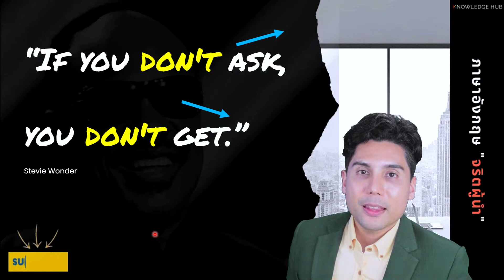ภาษาอังกฤษ "จริตผู้นำ" EP#51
พูดภาษาอังกฤษ เป๊ะ ออกเสียงได้แบบเจ้าของภาษา คลิ๊ก